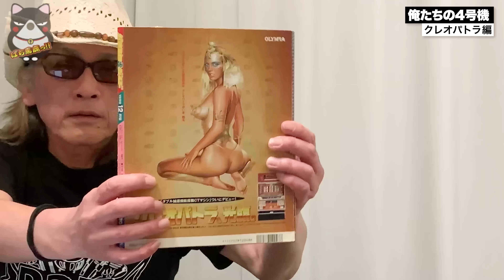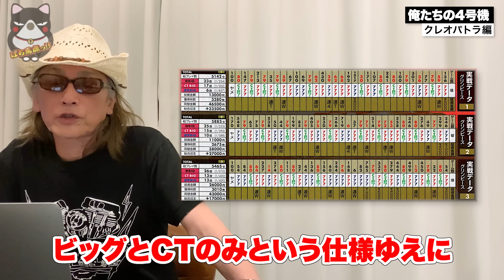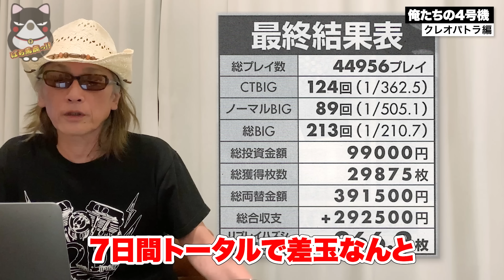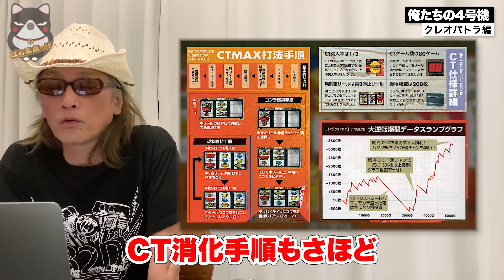【必見】美しさと優雅さが融合した伝説のCT機！オリンピア『クレオパトラ』編[俺たちの４号機]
2020年12月ぱち馬鹿に元スロマガBOSS、パチスロ必勝ガイドアニマルかつみ加入

■企画・制作
ぱち馬鹿っ!!

■音楽・SE
効果音ラボ